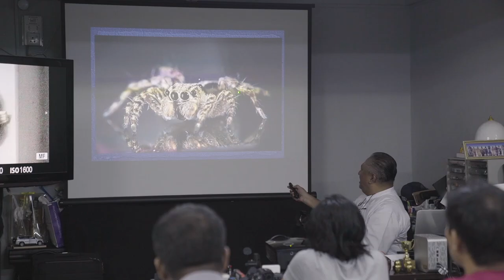WHY SONY - Journey with Sayar U Pe Myint Oo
My best works of photography with Sony Alpha Camera.